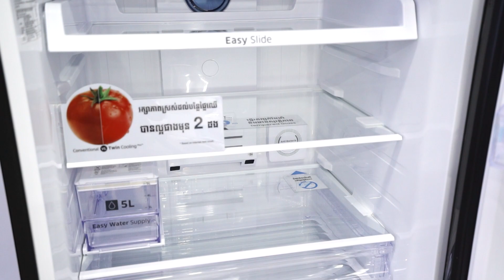SAMSUNG Fridge RT46K6855BS capacity 451 Liters | ទូទឹកកកទ្វារ​ ២​ មានទំហំងាយស្រួលប្រើប្រាស់​​ ។